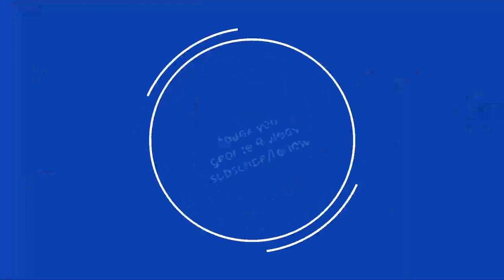Suspension of all reclamation projects in Manila Bay PCO Press Briefing